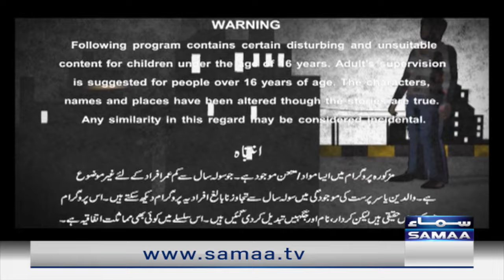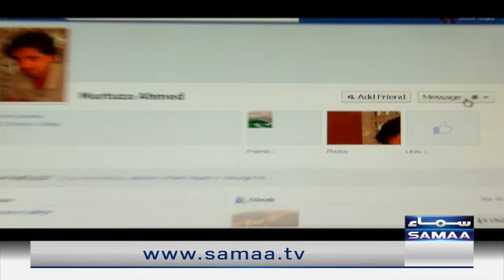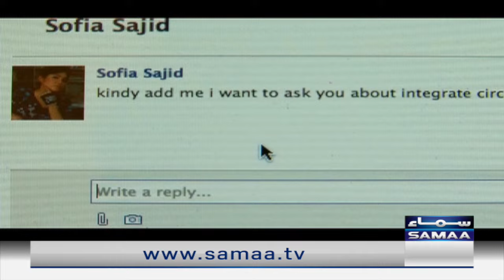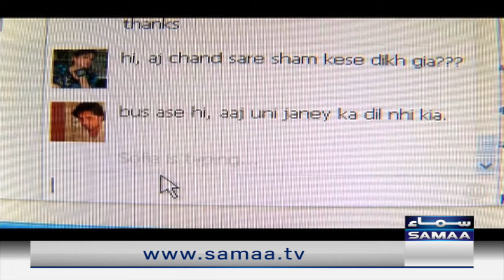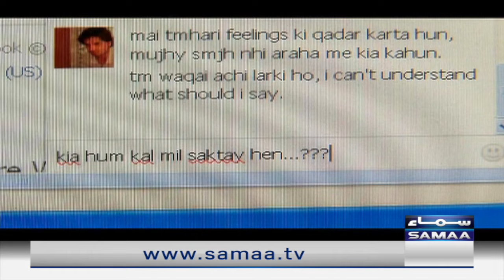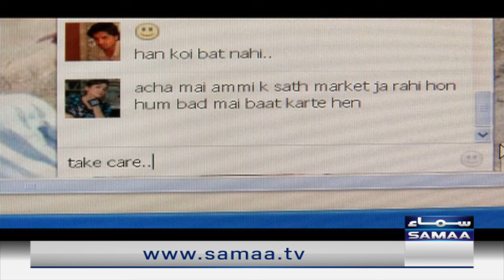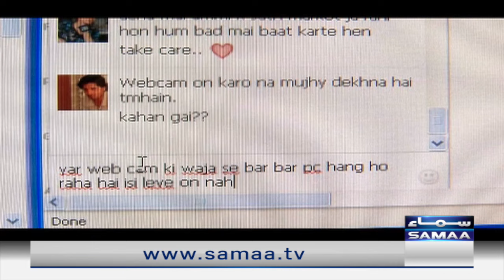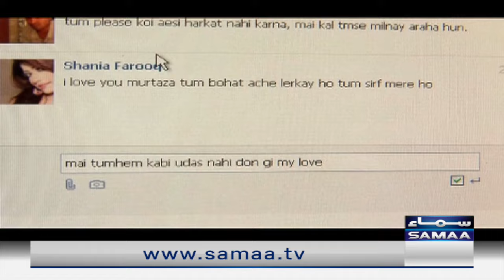Qaidi Ki Mohabbat Ki Dastaan | Meri Kahani Meri Zabani | 13th September 2022